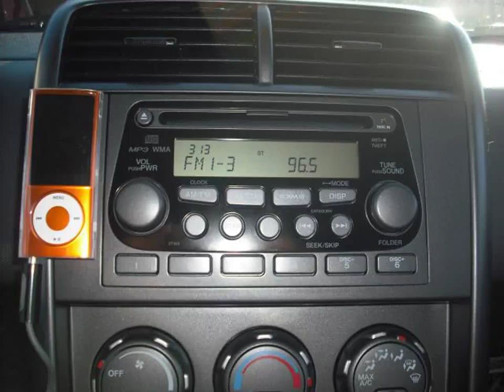HOT VIDEOS | Ford Capri Sports Car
Video material about HOT VIDEOS | Ford Capri Sports Car taken from flickr.